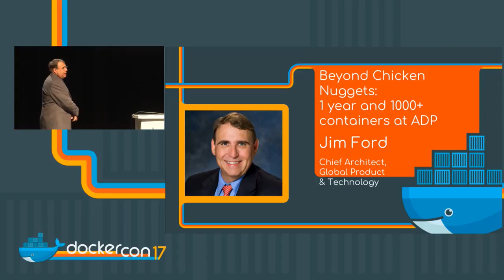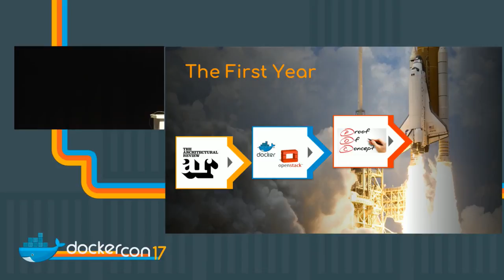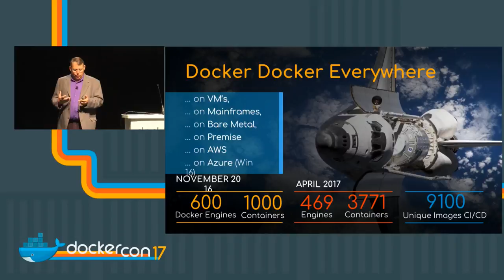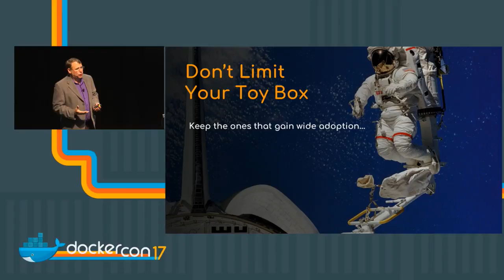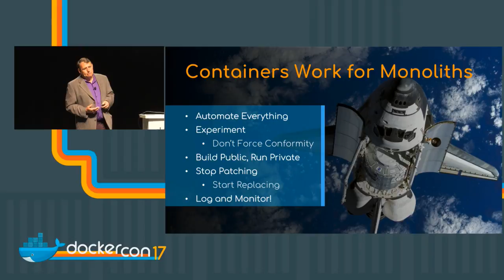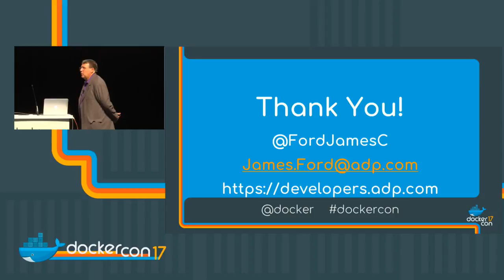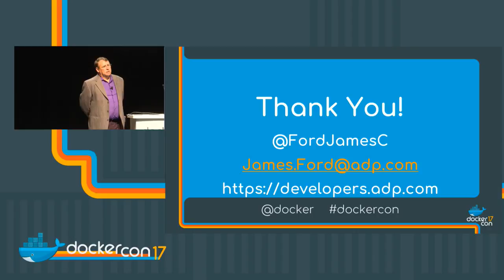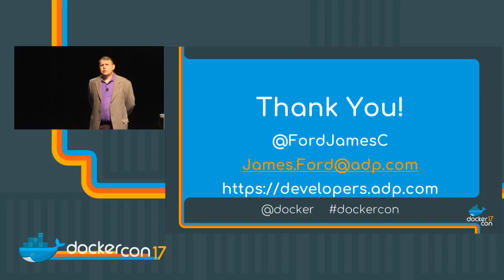Beyond Chicken Nuggets: 1 year and 1,000+ Containers Later at ADP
James Ford - Chief Architect, ADP

Ice Cream cones and Chicken Nuggets, help us visualize the break up of the monolith. The challenge becomes about how far do we need to go…. Don’t be fooled by the 12 factor crowd or the cloud nativists, there are benefits for cloud immigrants. This session discusses container adoption in an established enterprise with legacy code and unique challenges from paying clients. It presents an overview of the progress to date, the idealized automation pipeline and the desired end state.